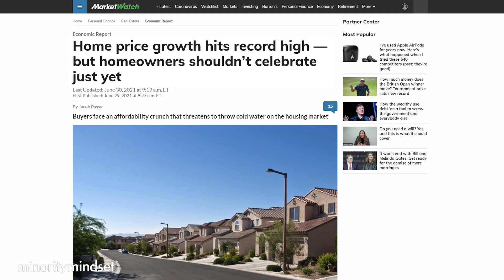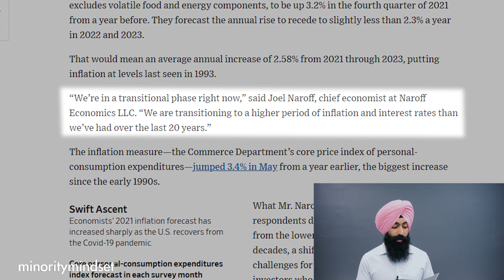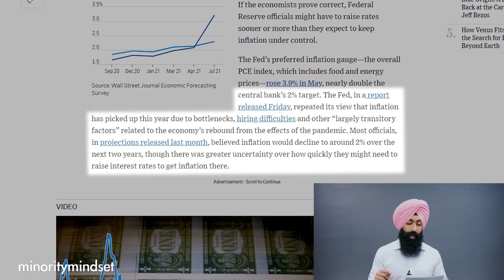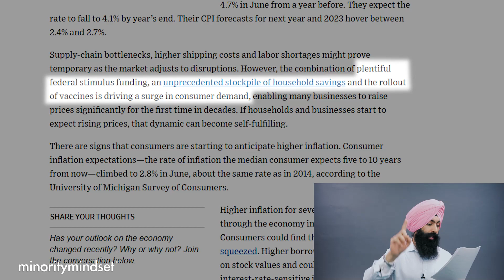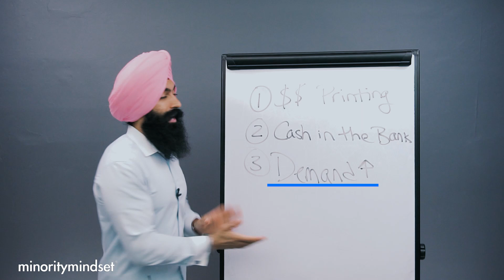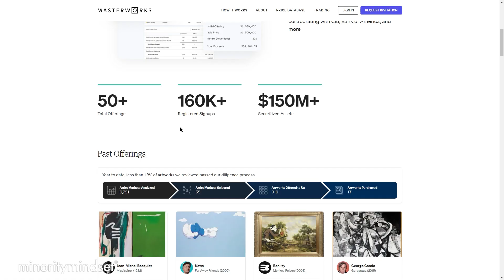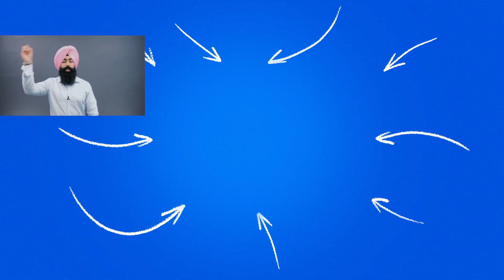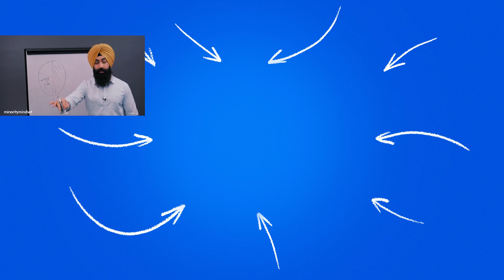The Fed JUST Issued A NEW Inflation Warning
✅ Start investing in art with Masterworks.io & skip the waitlist!*
*This is an ad. Minority Mindset is a paid partner with Masterworks.io.

0:00 - Intro/Minority Mindset Shorts
1:52 - The Current Situation
10:10 - Your Game Plan

1) 🏠  Fundrise - Invest in real estate with as little as $1,000! See the historical returns here:

2) 🏦  CIT Bank - Get a much better interest rate on your savings account with no fees. CIT Bank is FDIC Insured and conditions apply:

3) 📈 Webull - Buy & sell stocks, pay $0 in commissions, and get a free stock

4) 💰 M1 Finance - Pick a few ETFs and stocks, then let M1 Finance invest your money automatically:

➤ Loans & Refinancing
5) 💸 Credible* - Get the lowest interest rates possible on your loans - see how much you can save:

6) 🛡 Policygenius - make sure your family is protected with life insurance & home insurance:

➤ Car Insurance
7) 🚗 CarInsurance.com - See how much you can save on your car insurance with a free quote: